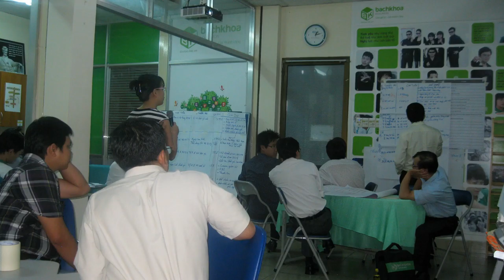Huỳnh Thị Thu Hằng - Chuyên gia Tư Vấn Quản Trị Balance